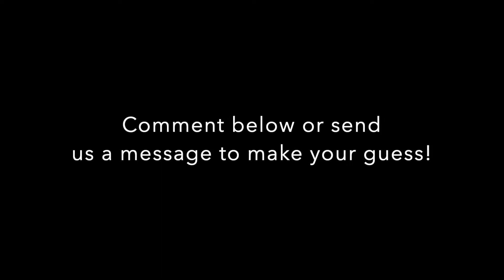Live PC Give PC Day 2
Our second "secret sound!" Make your guesses!